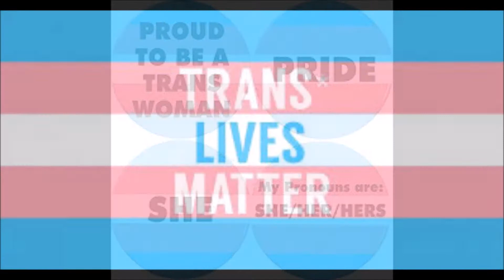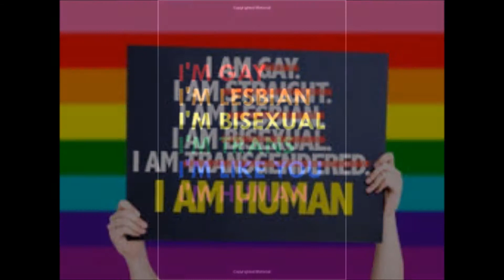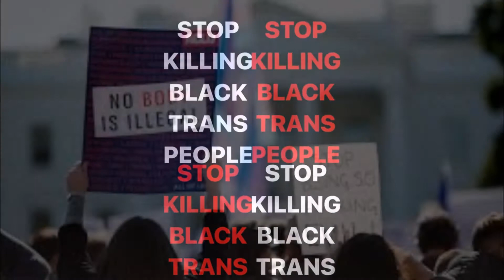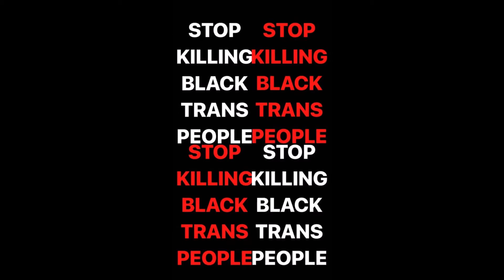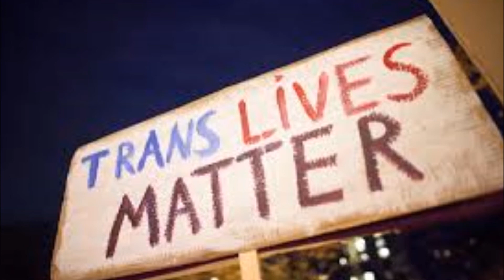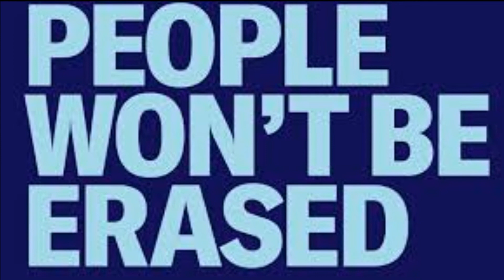Trump Administration Erases Transgender Civil Rights Protections in Health Care